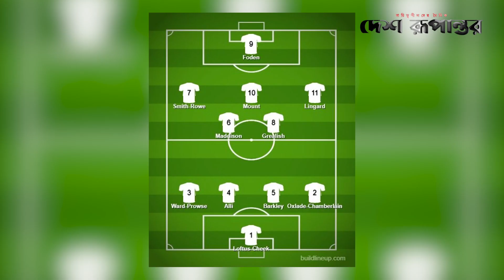ফাইনালে ইংল্যান্ডকে ভয় পাচ্ছে না ইতালি | Euro cup Football |দেশ রূপান্তর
৫৫ বছরের অপেক্ষার ইতি টেনে প্রধান কোনো টুর্নামেন্টের ফাইনালের টিকিট কেটেছে ইংল্যান্ড। ১৯৬৬ বিশ্বকাপ জয়ের পর বিশ্ব আসরে আর তেমন কোনো উল্লেখযোগ্য স্মৃতি নেই ইংলিশদের।

ইংল্যান্ডের সেই খরা শেষ হলো কোচ গ্যারেথ সাউথগেটের অধীনে এবারের ইউরোর ফাইনালে উঠে। বাংলাদেশ সময় সোমবার রাত একটায় ওয়েম্বলির ফাইনালে ইতালির মুখোমুখি হবেন হ্যারি কেন-রহিম স্টার্লিংরা। ঘরের মাঠ বিধায় শিরোপা লড়াইয়ে ফেবারিট হিসেবে এক পা এগিয়ে ইংল্যান্ড।

 তবে সাউথগেটের শিষ্যদের ভয় পাচ্ছে না ইতালি। আজ্জুরিদের ডিফেন্ডার লিওনার্দো বোনুচ্চি জানিয়ে দিয়েছেন, তারা ‘ভীত নন’। অবশ্য ভয় পাওয়ার কথা নয় ইতালির। রবার্তো মানচিনির অধীনে দাপটের সঙ্গে লড়ে ফাইনালে উঠেছে তারা।

 ওয়েম্বলিতে ইতালি শেষ চারে টাইব্রেকারে হারায় স্পেনকে। অন্যদিকে পিছিয়ে পড়েও ইংল্যান্ড সেমিতে অতিরিক্ত সময়ে ‘বিতর্কিতভাবে’ জয় পায় ডেনমার্কের বিপক্ষে। নিজেদের মাঠ হওয়ায় ফাইনালে তারা সমর্থন পাবে দর্শকদের। আর ইতালিয়ান সমর্থক থাকতে পারে হাজার খানেকের মতো। তবে স্টেডিয়ামে ইংলিশ সমর্থকদের পাওয়াটা উল্টো নিজেদের জন্য প্রেরণার হিসেবে দেখেছেন বোনুচ্চি, ‘মাঠে অধিকাংশ ইংলিশ দর্শক থাকলেও, তা আমাদের জন্য প্রেরণার হয়ে দাঁড়াবে।’ পুরো আসরে ইতালির

রক্ষণভাগ দারুণভাবে সামলেছেন ৩৪ বছর বয়সী বোনুচ্চি ও ৩৬ বছর বয়সী গিয়র্গিও কিয়েলিনি। জুভেন্টাসের এই দুই ‘বুড়ো’ যেন ফিরে গেছেন নিজেদের তরুণ সময়ে। বয়স্ক ও অভিজ্ঞ ইতালিয়ানদের বিপরীতে তারুণ্যে ভরপুর ইংল্যান্ড।

যেখানে তাদের বয়সের গড় ২৫। ব্যাপারটাকেও দারুণভাবে নিয়েছেন বোনুচ্চি। থ্রি লায়নদের বিপক্ষে ম্যাচটিকে ‘তরুণ বনাম বুড়ো’ হিসেবে আখ্যায়িত করেছেন তিনি। তা বলারই কথা। ইংল্যান্ডের আক্রমণভাগে থাকা দুই তারকার বয়স দেখলে তা বোঝা যায়।

 ১৯ বছর বয়সী বুকায়ো সাকা ও ২১ বছর বয়সী জাদোন সানচো এখন হ্যারি ও স্টার্লিংয়ের পাশাপাশি সাউথগেটের অন্যতম অস্ত্র। ইংল্যান্ডের আক্রমণভাগ সামলানো যে কঠিন হবে তা-ও জানিয়েছেন বোনুচ্চি, ‘তাদের আক্রমণভাগ খুব শক্তিশালী, আমাদেরকে তাদের দিকে ভালোভাবে নজর রাখতে হবে। তারা আমাদের কেমন পরীক্ষায় ফেলতে পারে তা আমরা জানি এবং তাদের গতির দিকে আমাদের সতর্ক থাকতে হবে।’ ইউরোর এর আগের ১৫ আসরের মধ্যে শিরোপা জয় তো দূর, একবারও ফাইনাল খেলা হয়নি ইংল্যান্ডের। এদিকে ইতিহাস কথা বলছে ইতালির হয়ে। চারবারের বিশ্ব চ্যাম্পিয়নরা নিজেদের শেষ ও একমাত্র ইউরো চ্যাম্পিয়নশিপ জিতেছে ১৯৬৮ সালে আর ২০০০ ও ২০১২ সালে খেলেছে ফাইনাল। সব প্রতিযোগিতা মিলিয়ে ইতালি-ইংল্যান্ড মুখোমুখি হয়েছে ২৭ বার। ১১ জয়ে পাল্লাটা নিজেদের দিকে ভারী করে রেখেছে আজ্জুরিরা। ৮ জয় ইংল্যান্ডের। বাকি ৮ ম্যাচের কোনো ফল হয়নি। ফাইনালে কোচ সাউথগেটের সম্ভাব্য ফরমেশন হতে পারে ৪-৩-৩। মানচিনিও একই ফরমেশনে একাদশ নামাতে পারেন মাঠে। নিজেদের খোলস ছেড়ে এই কৌশলেই ইউরোতে আক্রমণাত্মক ফুটবল উপহার দিয়ে সফল হয়েছে ইতালি।